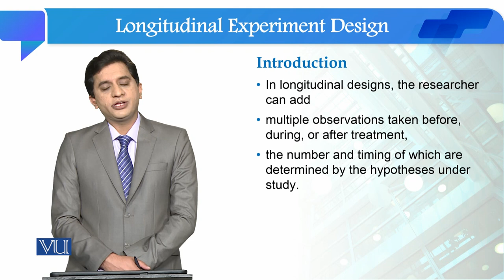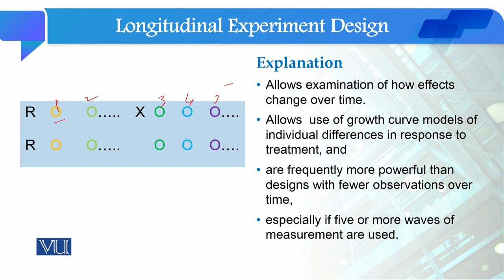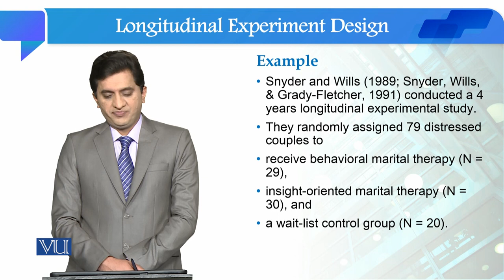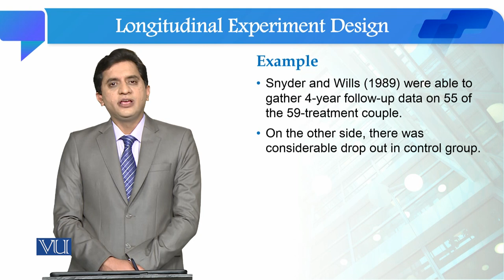Longitudinal Experiment Design | Quantitative Research Methodology | SOC509_Topic123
Topic123: Longitudinal Experiment Design,
By Dr. Qaisar Khalid Mahmood